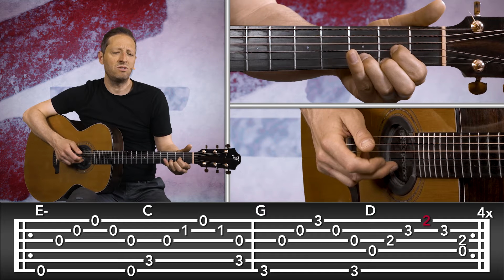Cours de Guitare : Apprendre Perfect de Ed Sheeran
Des centaines de cours, de morceaux et de riffs sur HGuitare

Attention : Une petite erreur s'est glissée dans la tablature à 10:32. Il est écrit de jouer en deuxième mesure, G puis D mais en réalité, il faut doubler l'accord de D.

Retrouvez Lazy dans ce nouveau cours pour apprendre à jouer Perfect de Ed Sheeran

J'espère que ce nouveau cours vous a plu, si c'est le cas, hésitez pas à nous laisser un petit pouce vers le haut et à commenter la vidéo.

-  INFOS DU MORCEAU -

Album: ÷ (Divide)
Sortie: 3 mars 2017
Genre: Pop